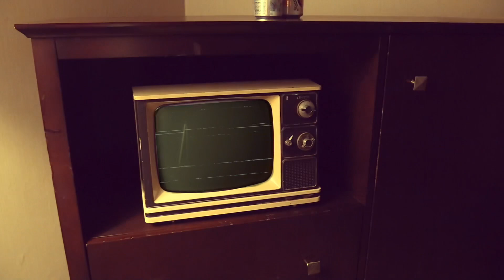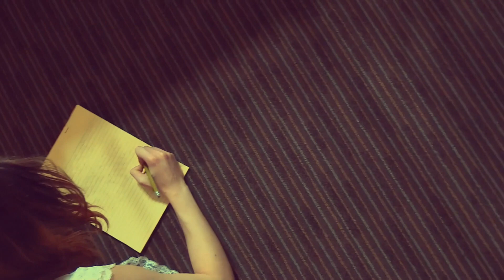The Fool’s Agenda - Swell (Official Video)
The Fool’s Agenda — Swell

Video Director: Conor Reinold
Video Producer: Rhiannon Callahan
Video Editor: Harlan White